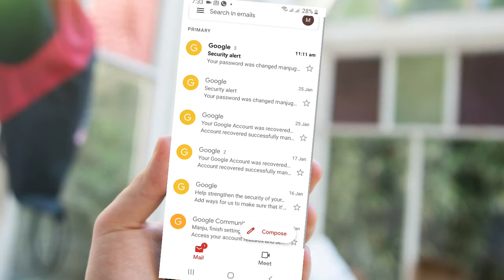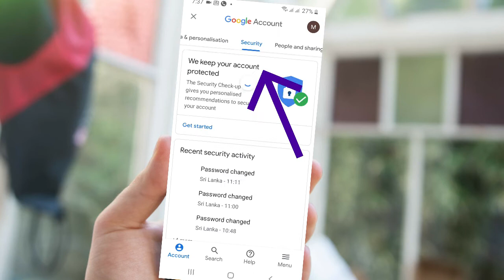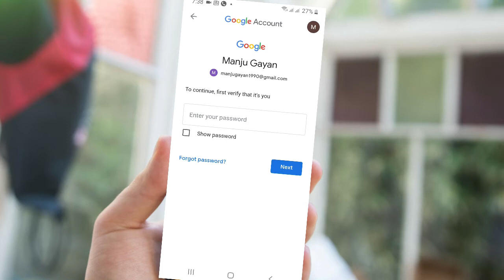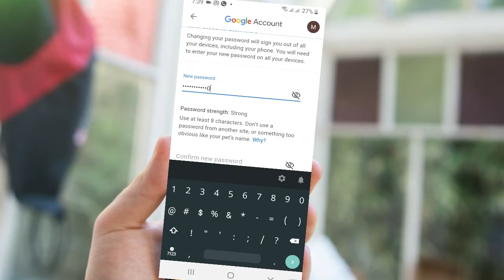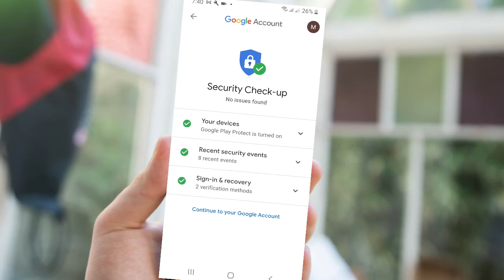How To Change Your Gmail Account Password In Smart Phone - Email Lesson - 14 (Studio 10 Fingers)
How To Change Your Gmail Account Password In Smart Phone...

Email Lesson - 14
Learn how to change gmail/google password in Smart Phone,

Everything about email lesson series...

For Contact - Studio 10 Fingers
Mobile -